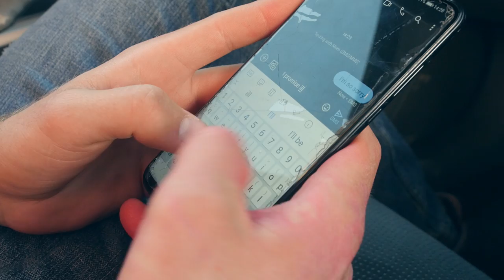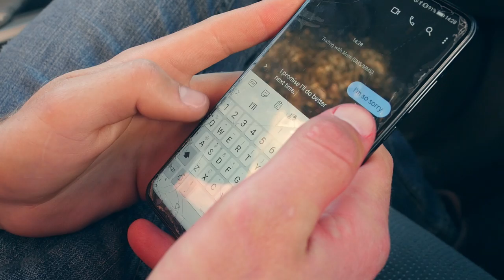WASTED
a short film on alcoholism directed by Claire Brady